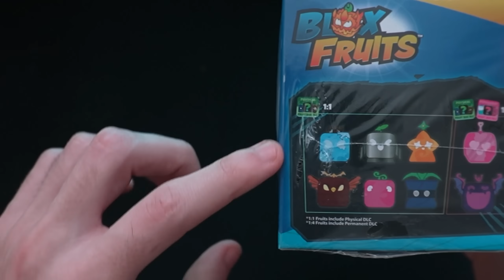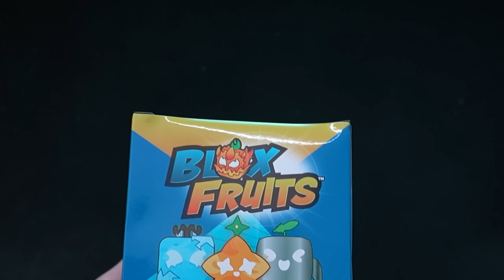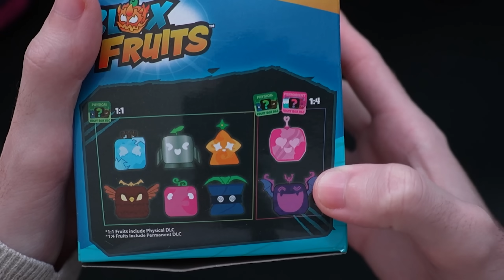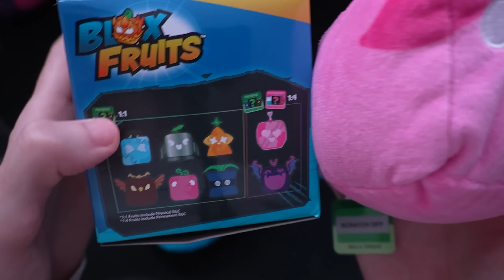Using Blox Fruits Toys To DESTROY This YouTuber...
I ran to the store to get some limited rare Blox Fruit Toys to kick Rektway's butt! Watch the video to see what rare fruits I unbox! Also, if you're still reading this hello! You're a real one! Don't forget to watch the entire video!